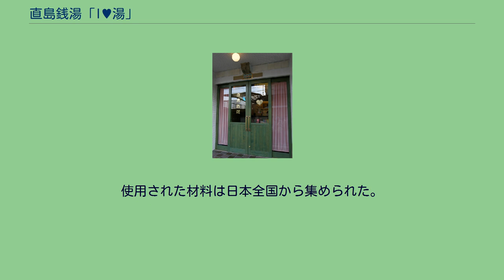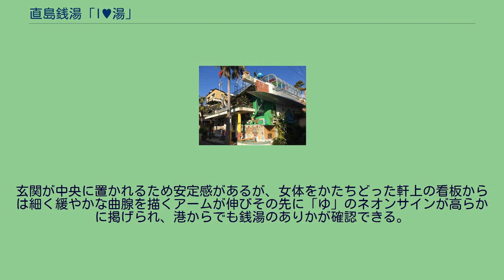直島銭湯「I♥湯」